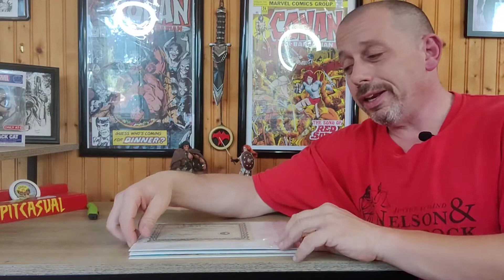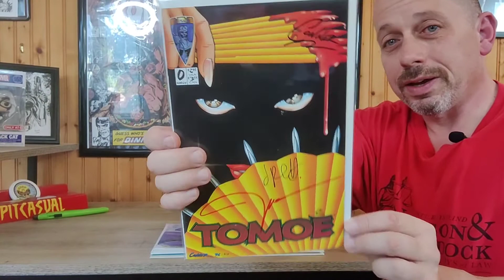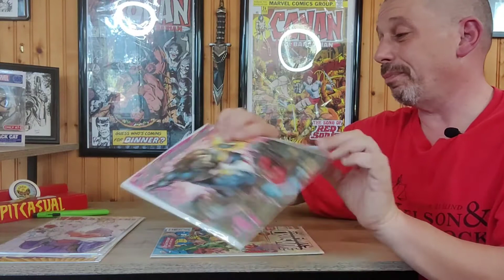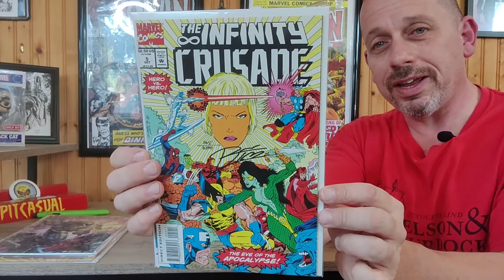An AOK from OneShotComix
Happy Monday Keepers of the Caj and welcome to another episode. Today I am opening an Okay from Nicholas over at OneShotComix on IG.